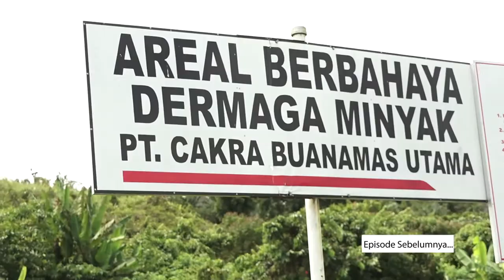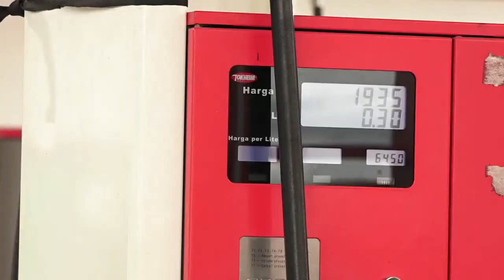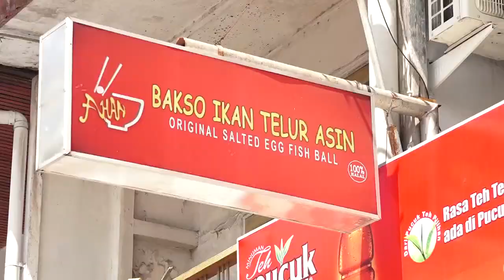JelajahEnergi - Menyusuri BBM di Kapuas Hulu Part 2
Sobat, yuk simak lembaga penyalur BBM di Kapuas Hulu di episode 3 JelajahEnergi Part 2.

Tim JelajahEnergi juga melihat Peresmian Rumah Betang Raya Dori Mpulor. Ingin tahu juga seperti apa kuliner khas Pontianak?